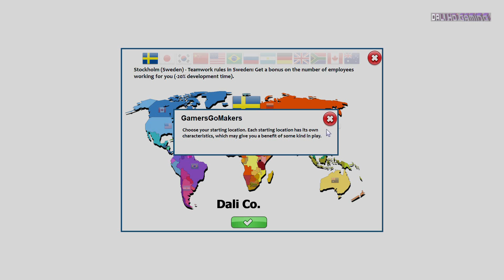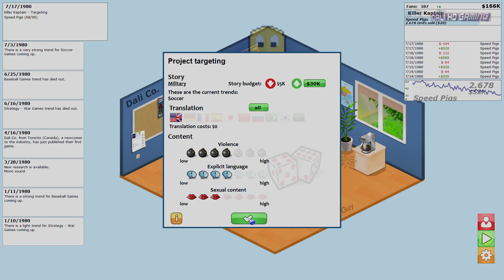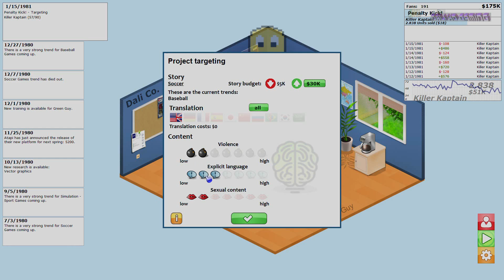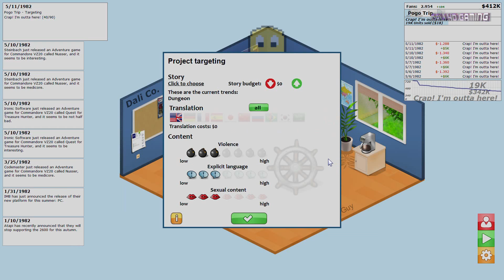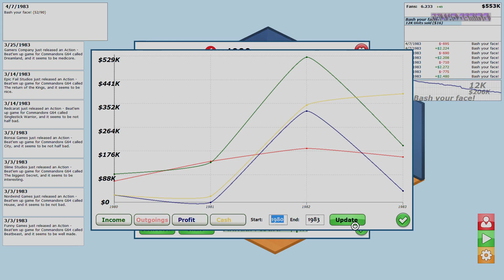GamersGoMakers PC Gameplay FullHD 1080p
GamersGoMakers
Developer: gnifrebel Games UG
Publisher: gnifrebel Games UG
Genre: Casual, Indie, Simulation, Strategy
Release Date: 8 Aug, 2014
Platform: Windows
Mode: Single player

In GamersGoMakers, you found a little company creating the first video games in history. Create your first game with only basic sound and simple graphics available in the year 1980. You´re one of the pioneers entering the rising global market for computer games. At the beginning, there are only few genres you can pick for a game to create, later you have plenty of options for more genres and sub-genres.

Features:
-You start in 1980 creating one of the first computer games in history
-Go your own way: Be a developer, designer, producer, artist or composer
-Optional start in 1990 or 2000, choose from 3 difficulty levels
31 genres of games to choose from
-Real influence on creating games (find the genre matching game parts out of 15x4 options)
-Intelligent game reviews give you hints about what to improve for next game in same genre
-Sales are influenced by trends, platform market share, competitor´s performance and many more
-You can create patches, addons, sequels or a new edition for a different platform
-Hire up to 21 employees with specialisations in genre and/or platform
-Rich role playing elements: level up your character and employees in 21 different skills
-Learning by doing: Your employees gain levels in skills by takig part in projects
-Improve your employees skills additionally by trainings, education programs and specializations
-Employees will ask for more loan, holiday, trainings or they get sick, maybe even quit for a better job at a rival´s company
-Become a specialized company of high renown in a certain genre, e.g. the global number 1 in Shooter games
-Research new gaming technologies
-Expand your business, rent or buy a bigger office
-Equip 14 different rooms like studios for sound and motioncapture, labs and marketing office
-Upgrade your rooms several times as time advances
-Compete within a global simulated games market - hundreds of simulated competitors release games
-Win awards for game of the month/game of the year
-Consoles and platforms retire from the market...except you create a game hit extending the platform´s lifetime
-Buy out your rival competitors: Let them work for you or destroy them
-Win achievements and beat the global highscore
...and many more features for a very deep gaming experience!

If you are not sure whether you can run the game or not or you want to try out the game before buying it; there is a free downloadable demo available on the website here:

Minimum System Requirements:
OS: Windows XP SP3
Processor: 2 GHz dual core
Memory: 1000 MB RAM
Graphics: Hardware Accelerated Graphics with dedicated memory
Hard Drive: 150 MB available space
Additional Notes: Min screen resolution: 1280x768

Recommended System Requirements:
OS: Win 7
Memory: 2000 MB RAM
Graphics: Hardware Accelerated Graphics

To watch in best quality just click on the quality settings tab on the bottom right corner of video and choose either '1080p' or '1440p' or '2160p'

If you have a Youtube channel and would like to become a VISO partner on the BroadbandTV Network sign up